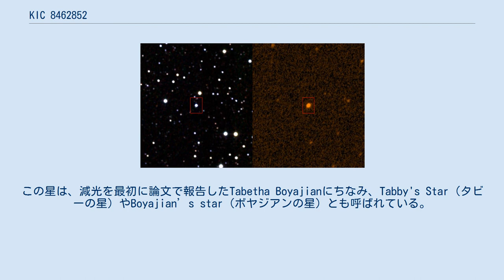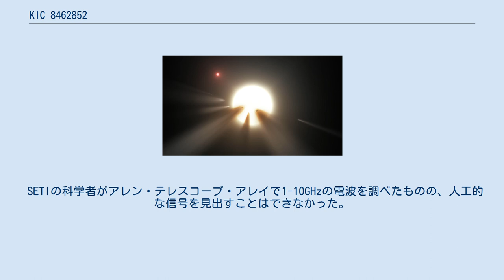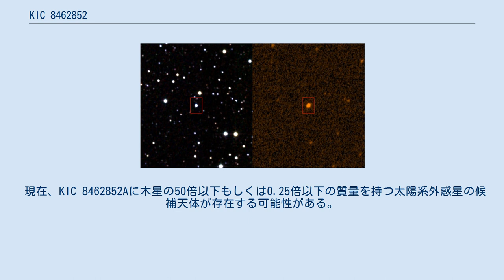KIC 8462852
KIC 8462852とは地球から見てはくちょう座の方向に1480光年離れた位置にある、F型主系列星と赤色矮星から成る連星である。
探査機ケプラーの観測範囲内に位置する。
2015年に主星のKIC 8462852Aに不規則な減光が発見された。
この星は、減光を最初に論文で報告したTabetha Boyajianにちなみ、Tabby's Star（タビーの星）やBoyajian’s star（ボヤジアンの星）とも呼ばれている。
 主星のKIC 8462852Aは太陽より大きく、高温なF型主系列星である。
金属量は太陽とほぼ同じであるが、自転周期がきわめて短く、わずか20時間ほどで自転する。
伴星KIC 8462852Bは非常に暗い赤色矮星である。
しかし、それ以外の特徴などについては分かっていない。
 KIC 8462852Aの手前を通過する大量の彗星の残骸の想像図。
奥に小さくKIC 8462852Bも描かれている。
 2015年9月に、探査機ケプラーの観測により、2011年から2013年の間にKIC 8462852Aがきわめて不規則に減光する様子が観測されたと発表された。
変光周期が規則的ではなく、さらに、一度の減光でKIC 8462852Aの明るさが15～22%も暗くなる。
たとえ、木星クラスの太陽系外惑星がトランジットを起こしても、全体の明るさのわずか1%の減光にすぎない。
このきわめて大きな減光は太陽系外惑星によるものでもなく、また伴星であるKIC 8462852Bの影響を考慮してもこれほど暗くなる可能性はきわめて低い。
そのため、巷では地球外知的生命体の巨大建造物が恒星の光を遮ったのではないかという噂も流れた。
仮に、その噂が正しいなら、それは巨大なスペースコロニーやダイソン球によるものと思われる。
 論文を発表したTabetha Boyajianは「こんな恒星は見たことがない」と発言している。
この減光が地球外知的生命体による可能性以外に、ケプラーの不具合、惑星や小惑星、彗星の残骸あるいは破片などによる減光などの可能性も視野に入れて、観測が行われた。
 KIC 8462852Aの研究を主導するイェール大学の天文学者であるタベサ・ボヤジャンによれば、この星の電磁波スペクトルを観測して通常時と減光時のスペクトルを比較すれば実際に何が起っているのかある程度推測できるとして、KIC 8462852が次の減光を起こす時に備えてカール・ジャンスキー超大型干渉電波望遠鏡群で観測できるように待機していた。
 KIC 8462852には、不規則な一時的減光に加えて、より長いタイムスケールで平常光度の変化が起きていることが示されている。
ルイジアナ州立大学の天文学者であるブラッド・シェイファーは、ハーバード大学に保管されている古い写真乾板のデジタルデータを分析した結果、KIC 8462852Aと思われる光が1890年から1989年までの期間におよそ20%減光していると主張した。
これに対して、ドイツのアマチュア科学者Michael Hippkeとアメリカの科学者らからなるチームはシェイファーの研究は系統誤差を過少評価しているため本当に長期的減光が起きているかは疑わしいと批判した。
2017年のHippkeらの研究では、1934年から1995年にかけてゾンネベルク天文台で記録された写真乾板を分析し、KIC 8462852に長期的な減光は見られないと結論付けた。
 写真乾板の議論とは別に、2016年にベンジャミン・T・モンテとジョシュア・D・サイモンはケプラー宇宙望遠鏡の約4年間の観測データを分析し、KIC 8462852がこの期間中に3%減光したという結論を得た。
減光率は一定ではなく、最初の1000日間は年間0.34%のペースだったが、次の200日間は減光率が大きくなり、最後の200日間は再び緩やかなものになった。
2018年にサイモンらはASAS-SN全天サーベイの分析を行い、KIC 8462852は2015年から年間0.6%のペースで減光を続けていると報告した。
さらにASAS-SNの前身であるASASのデータを分析したところ、KIC 8462852は単調に減光しているのではなく、過去11年間に2回ほど増光に転じた期間があったことが示唆された。
 2017年4月24日、KIC 8462852Aをモニタリングしていた観測ネットワークがわずかな減光を捉えた。
その後、5月14日から19日の...